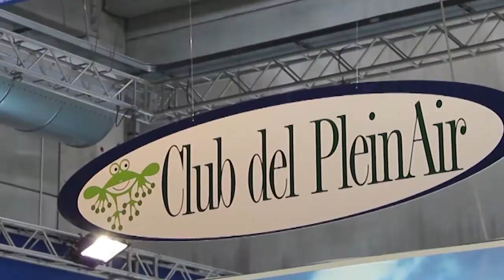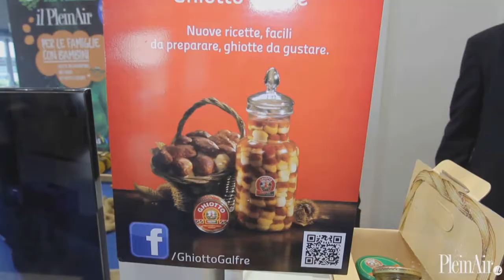Salone del Camper 2015 - Sapori e saperi di viaggio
Sapori da gustare unendo il piacere del viaggio con la gioia di ritrovarsi a tavola, magari con altri amici di viaggio. Cultura e gastronomia nell’appuntamento dell’VIII Gran Galà del Tortél Dóls alla reggia di Colorno, praticità e gusto nei prodotti Galfré.